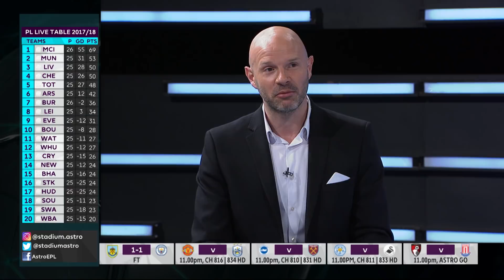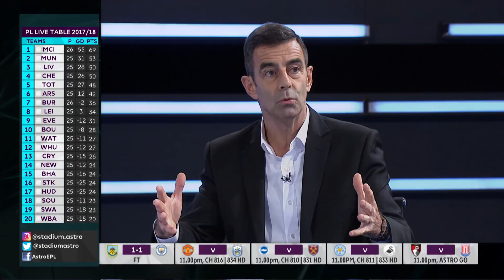Can Sean Dyche handle a "Big Club"? | Burnley 1-1 Manchester City | Astro SuperSport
Former England defenders Danny Mills and Gary Stevens discuss the trajectory of Burnley manager Sean Dyche's career and ponder if he could handle a "Top club" if given the opportunity.

Mills and Stevens was in Malaysia for Astro SuperSport's Live EPL coverage.